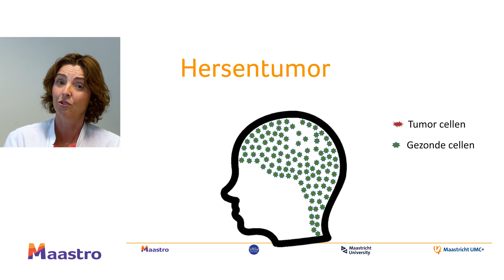Nieuwe hersenatlas; over cognitie en geheugen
Collega radiotherapeut-oncoloog Danielle Eekers zeker even bekijken. Zij vertelt over de vernieuwde hersenatlas. Wat is een hersenatlas, en waarom is deze zo belangrijk voor jou? Zij geeft inzicht in de gebieden in de hersenen en hoe deze gevolgen hebben voor cognitie en geheugen.

Bron cancerdata.org: Driedimensionale afbakening van de 25 consensus Organs At Risks's (OARs) voor neuro-oncologie worden getoond op CT (WW/WL 120/40, 3000/600), 3T MR-beelden (T1Gd, T2FLAIR 1 mm) en 7T MR (MP2RAGE 0,7 mm). Alle worden gepresenteerd in transversale, sagittale en coronale weergave.